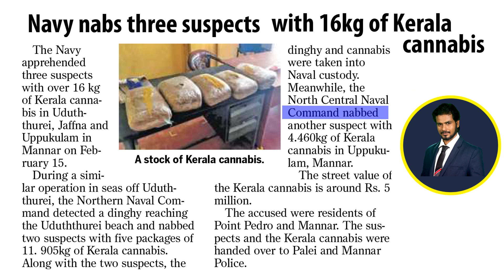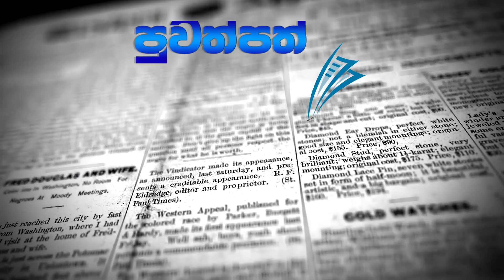Newspaper : E 79 | පත්තරය ඇසුරෙන් ඉංග්‍රීසි සංවර්ධනය | උතුරු නාවික බලඝණය | Sri Lanka Navy | seized